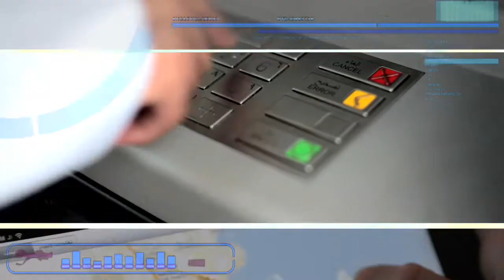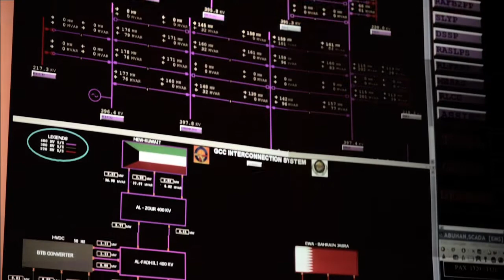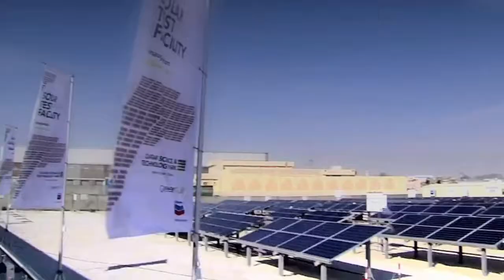Arab Union of Electricity -Corporate movie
Client: Kahrama - Qatar
The movie showed at the union's 25th Anniversary ceremony held at Doha